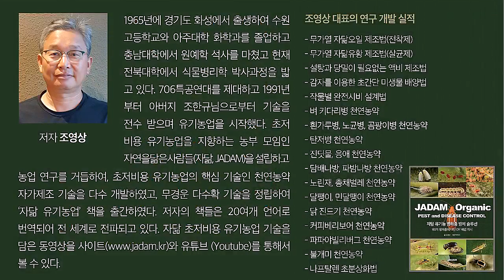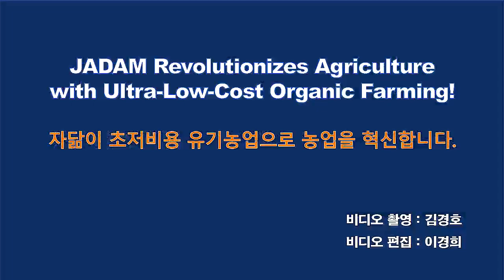무경운 무투입으로 작물의 생명력을 최대화, 최현보의 유기재배 / No-till and No input develop the vitality of crops.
유기재배 14년 경력자인 최현보님은 농부가 작물의 힘을 믿어야 한다고 강조한다. 인간이 작물에게 무엇을 해주려고 하다보면 자꾸 매이는 농사를 짓게 되고 작물은 작물대로 약해진다는 논리다. 강하게 키우려면 무심해야 한다는 그의 농사 이야기를 들어보자.

Choi Hyun-bo has been No-till farming for 14 years.